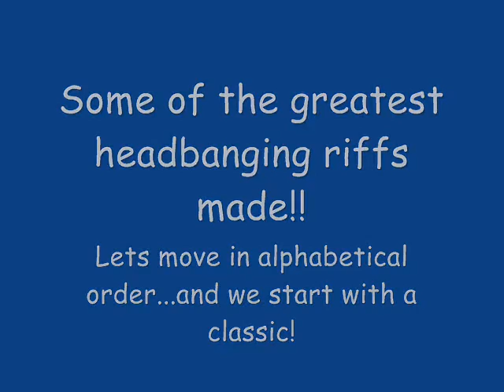The biggest headbanging riffs!!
A few riffs that would make most heads dance